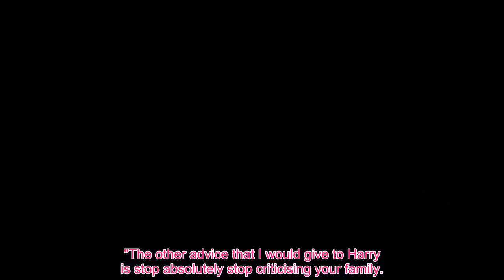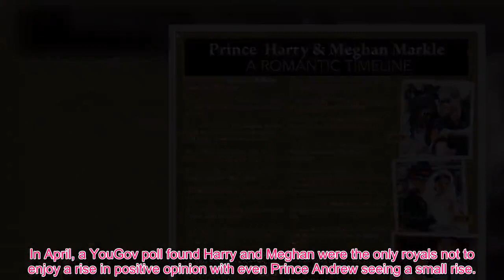US @dvisor explains how Prince Harry can save America reputation as audiences turn on Duke